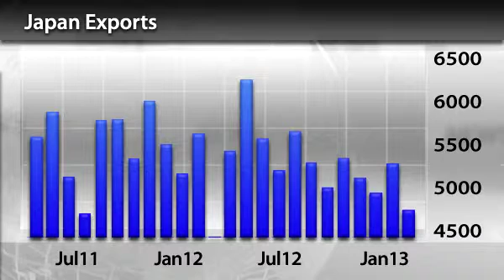InstaForex News 18 March. Japan's economy about to fully convalesce